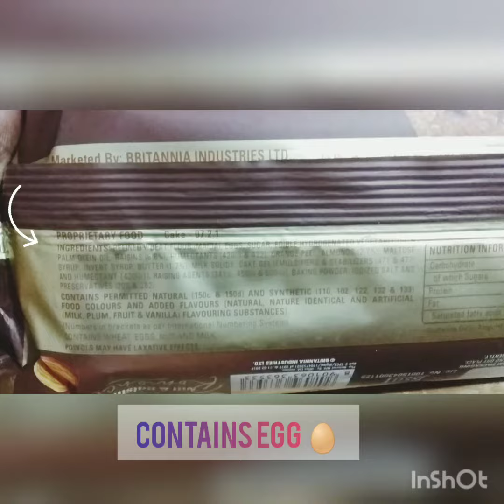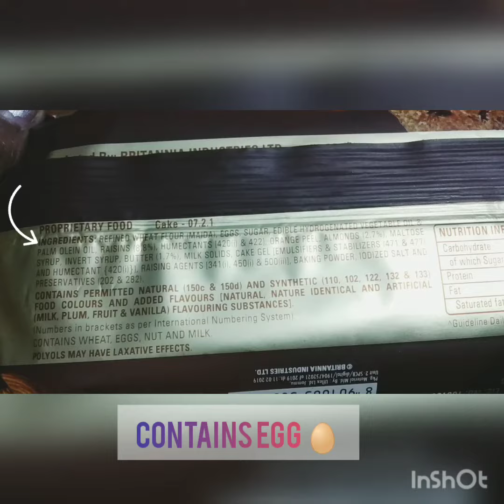Britannia Cake Nut & Raisin Romance